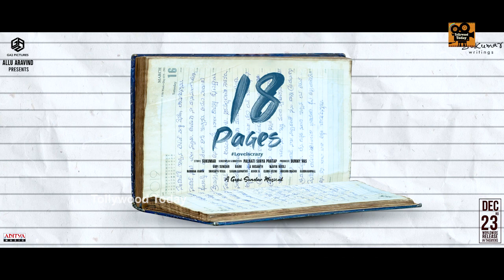18 Pages Trailer Release Date Announcement | Nikhil Siddhartha | Anupama | Sukumar | Tollywood Today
18 Pages Trailer Release Date Announcement! 18Pages​ 2022 latest telugu movie ft. Nikhil Siddhartha & Anupama Parameswaran in lead roles. Directed by Palnati Surya Pratap. Story & Screenplay by Sukumar. Produced by GA2 Pictures & Sukumar Writings. Music by Gopi Sundar.